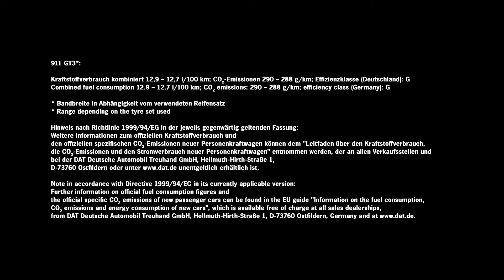Porsche 911 GT3 Revealed 2017 Geneva Motor Show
he Porsche 911 GT3 delivers motorsport-like performance, a systematic lightweight construction and an unfiltered driving experience. In the new generation of the radical 911, the connection between everyday driving and the racetrack is even more intense. At the heart of the latest enhancement beats a four-litre flat engine. The extremely high-revving naturally aspirated engine with 368 kW (500 hp) remains virtually unchanged from the thoroughbred 911 GT3 Cup racing car. The redesigned chassis with rear-axle steering and the systematic lightweight construction are specifically tuned to convert the engine power into superior driving dynamics. Developed on the same test track and manufactured on the same production line as the racing cars, Porsche’s motorsport technology has once again been incorporated into a road-approved sportscar.

The majority of Porsche GT drivers also like to take their sportscars for a spin on the racetrack, which is where the new 911 GT3 really comes into its own thanks to its weight-to-power ratio of 3.88 kg/kW (2.86 kg/hp). With seven-speed double-clutch transmission (PDK) as standard, which has been specifically tuned for use in the GT, the two-seater weighs in at 1,430 kg with a full fuel tank and can accelerate from 0 to 100 km/h in 3.4 seconds. Its boasts a top speed of 318 km/h. For proponents of pure unadulterated driving, Porsche also offers the 911 GT3 with a six-speed sports manual gearbox. This allows the high-performance 911 to sprint from 0 to 100 km/h in 3.9 seconds and reach a top speed of 320 km/h.

Fast on the corners, stable on the straights: Rigid chassis with rear-axle steering
The chassis of the new 911 GT3 benefits from Porsche’s motor racing experience and its tuning has been reworked for even better driving dynamics. The new two-seater sits around 25 mm lower than the 911 Carrera S. In addition to the further refined basic design, the chassis also boasts superior handling characteristics, thanks in large part to the active rear-axle steering. Depending on the speed, it steers either in the opposite or the same direction as the front wheels, thereby improving the vehicle’s agility and stability. The dynamic engine mounts and the rear differential lock also boost the car’s driving dynamics.

Ref: Newsmarket